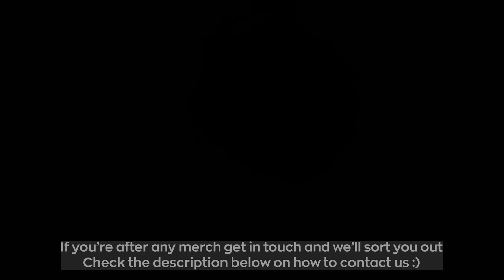Hunting New Country | 3 Winter Trips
Winter tops hunting for Red Stags, Spring bushline hunting for venison and Winter Tahr hunting looking for a big ol' bull.
This video follows a few trips we've been on over the last couple months, each of these adventures saw us exploring into new country to get a measure of what animal numbers these areas hold. Sit back, relax and enjoy the scenery- there's some epic views in this one!